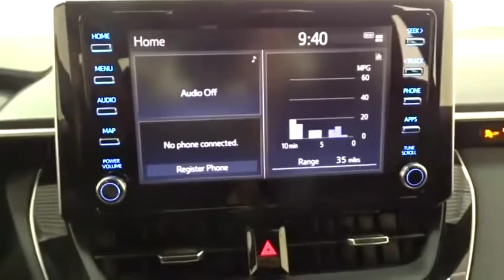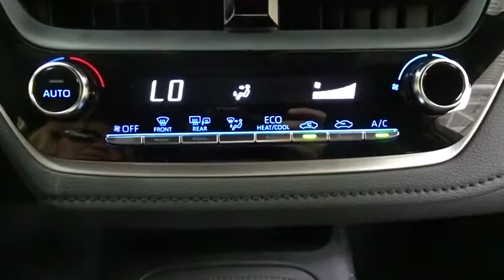2020 Toyota Corolla Des Plaines, Elmhurst, Schaumburg, Chicago, Naperville, IL T53858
Blueprint New 2020 Toyota Corolla available in Des Plaines, Illinois at Bredemann Toyota. Servicing the Elmhurst, Schaumburg, Chicago, Naperville, IL area.

Bredemann Toyota
1301 W Dempster St